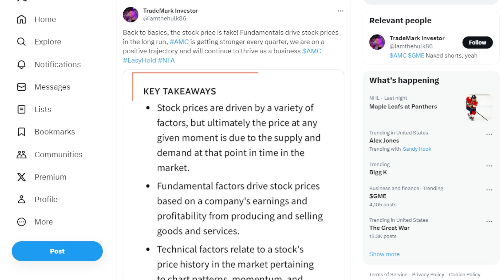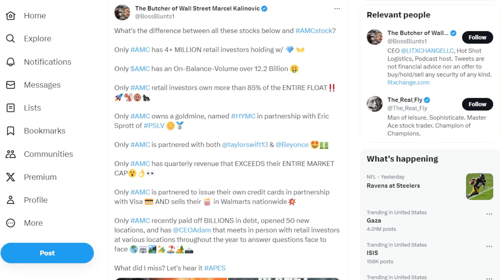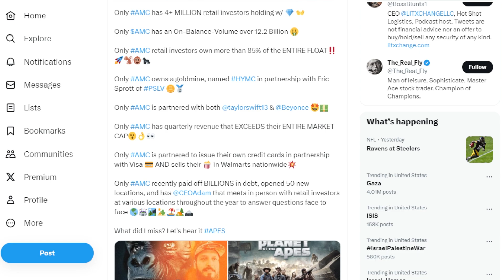AMC STOCK: DOMESTIC BOX OFFICE NUMBERS! OMG!